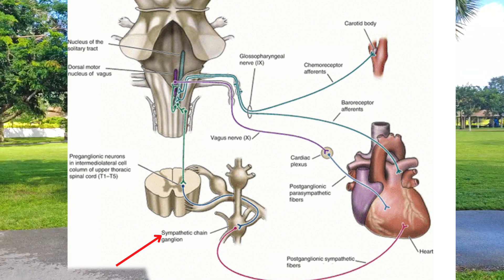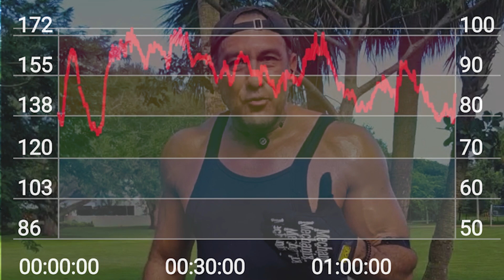Why It's so Hard to Begin Your Workout Motivated and What You Can Do About It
The Science of Motivation: How Motivation Works and Push Through First 5 Minutes

The hardest part of working out is just getting started? It’s not just in your head—there’s a physiological and psychological battle happening inside your body every time you lace up your shoes. Your nervous system, specifically the parasympathetic (rest mode) and sympathetic (go mode) systems, are at odds. The parasympathetic system wants you to stay relaxed and comfortable, while the sympathetic system needs to take over to get you moving. This video dives deep into the science behind motivation, breaking down the chemistry and mental tricks needed to push through those tough first few minutes.

The beginning of a workout feels hard because your brain releases norepinephrine, telling your heart to pick up the pace. But it takes time for your heart rate to rise and your muscles to adjust. Once the nitric oxide kicks in, your blood vessels dilate, increasing blood flow and giving you that satisfying “pump.” This is where the shift begins—from resistance to enjoyment.

As you push into Zone 2 and 3—where your heart rate is around 60-70%—adrenaline kicks in. Your focus sharpens, endorphins start working, and your brain releases anandamide, a molecule that mimics THC. You’ll start to feel good, almost euphoric, and the workout becomes fun. The hard part? Getting through the first 5 to 10 minutes to reach this sweet spot.

In the higher intensity zones, cortisol converts stored energy into glucose to keep you fueled. At the same time, brain-derived neurotrophic factor (BDNF) is released, boosting brain function, improving memory, and stabilizing your mood long after the workout ends. This is why the mental benefits of exercise are often more rewarding than the physical ones.

If you’re working out only for weight loss, you’re missing out. Staying in low-effort zones makes exercise feel like a chore. But when you push yourself, engage fully, and embrace the discomfort, you unlock the mental clarity and confidence that come with real effort. Remember, the goal isn’t just to look good—it’s to feel unstoppable.

Stop waiting for motivation. The first step is always the hardest—but it’s also the most rewarding. So stop overthinking and start moving. Once you begin, your body will take care of the rest. Let’s go!